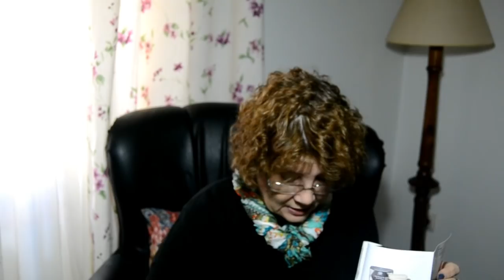Vlog222# compras chinos , caja birchbox y unos saludos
Hoy una compras de los chino y la caja de birchbox